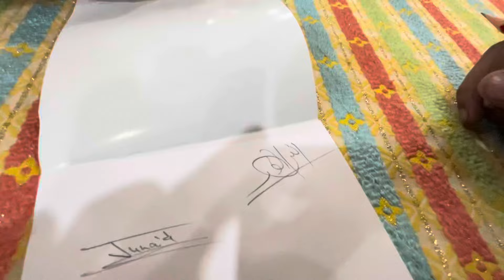Hum Pahunch gye The Fort Resort me | Adventure Trip Vlog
Adventure Trip
Fort Resort
The Fort Resort
Best Resort in UP
Cheapest Resorts
Cheapest Resorts in India
Luxury Resorts
Resorts in up
Hum pahunche resort
Fun Vlog
Vlogging
Daily Vlogging
Moradabad
Uttar Pradesh
UP Vlogger